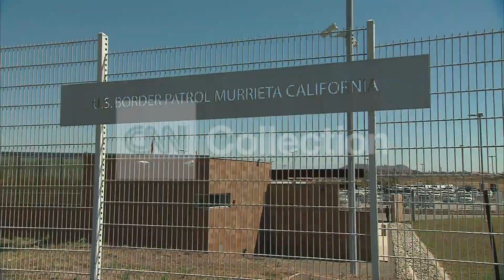CA:MURRIETA BATTLEGROUND-UNDOCUMENTED IMMIGRANTS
The fight over American citizenship in Murrieta CA. To License This Clip,